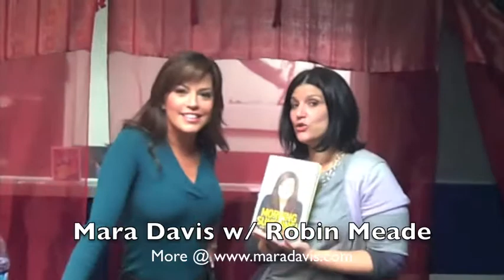Mara Davis vlogs with Robin Meade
Mara vlogs with Robin Meade of HLN.